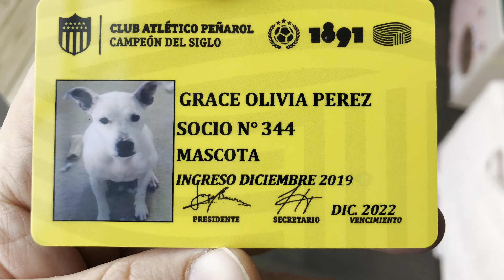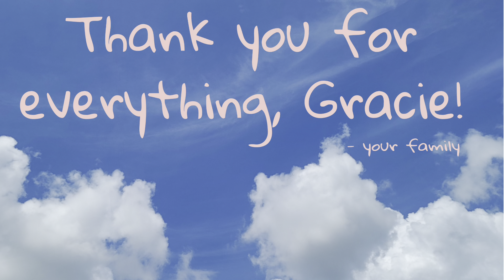My Update: Pre-Loki Tag, Falling, and remembering our dog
It's been a rough week and in addition to checking in, this video is to share our dog with the world.  We made a difficult decision this week and it's been hard for our family.  This is the main reason I haven't added content in a week or so.  I'm one book away from my bookshelf tour and I have two tags to film too.